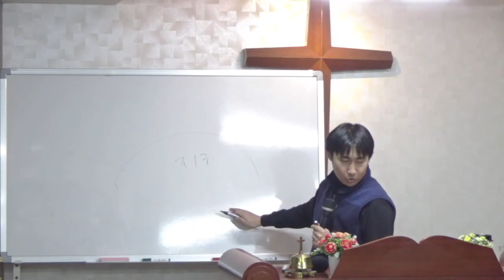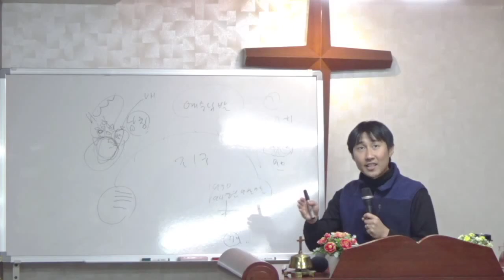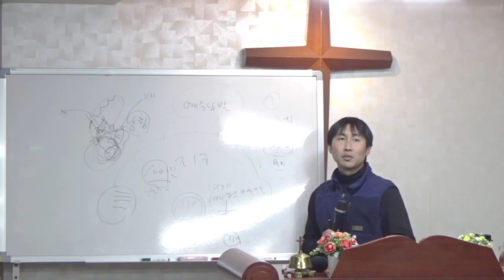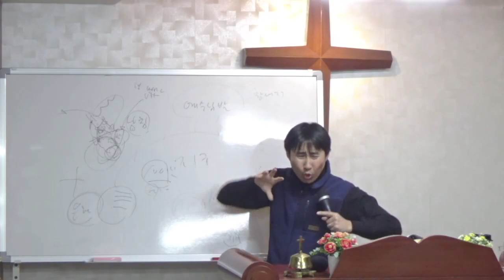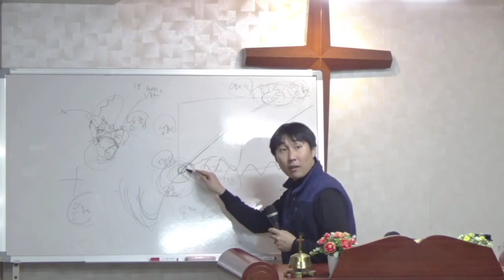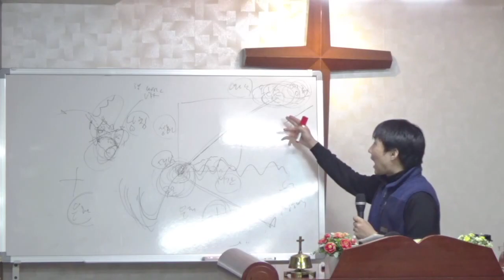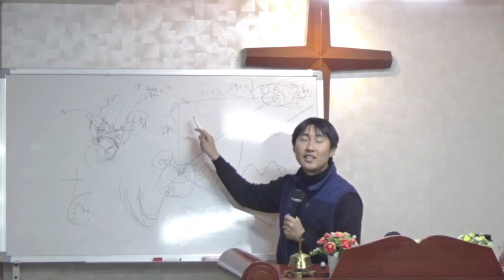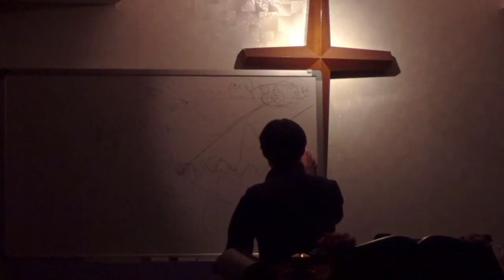복음 북진 통일!! 주여!! 70년이 찼나이다! (에베소서 1장) - 큰빛복음교회 (김권삼 목사, Samuel Kim)